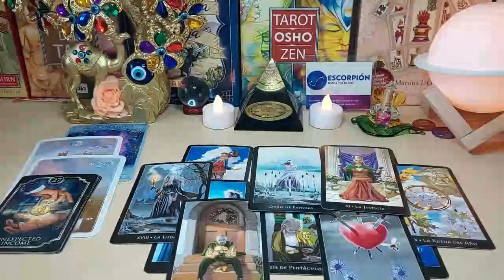TAURUS ✌🏽😍YOU DON'T KNOW THIS BUT YOU HAVE DEEPLY CHANGED THIS PERSON❤️ MAY 2024 TAROT LOVE READING